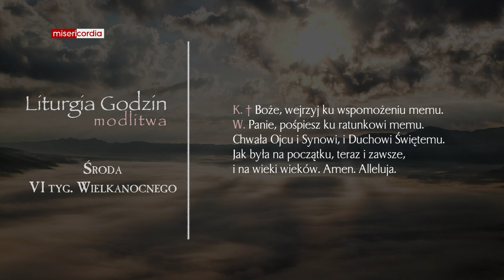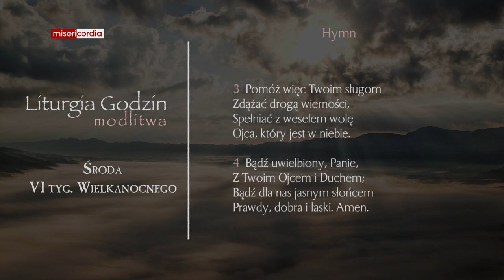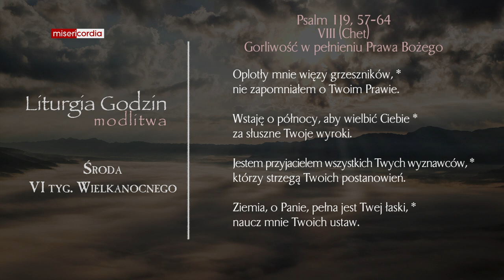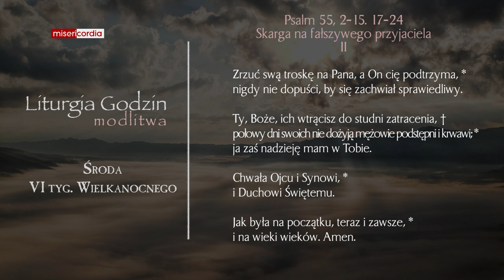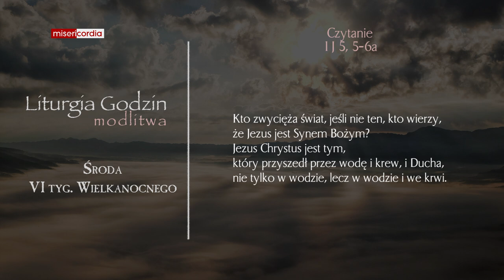Liturgia Godzin | Modlitwa Południowa | Środa, VI tyg. Wielkanocnego